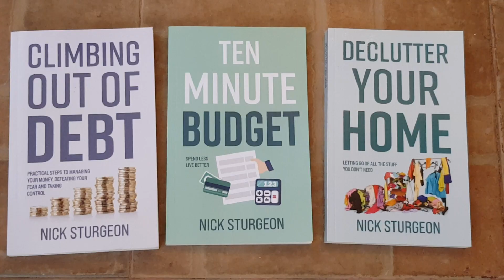NANOWRIMO : Finish the month Strong!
I am back home now from an unexpected time away from home and looking forward to ten productive days as we all head together towards the month end. NANOWRIMO can be a drain on our energies as we look to create fresh words each day, not just for a brief spell, but actually for the whole month of November and National Novel Writing Month.

My two weeks away was great, but had not been planned for. It was more than I had expected and served me well, giving me the chance to develop a changed daily writing routine and providing me with plenty of reflective time to consider my writing focus, to look at new writing processes and routines.

For the final third of this month I am switching to writing mainly in the afternoons as I close in on my target for the month and look to end the 30 days strong and on track.

* How might you approach these final ten days?
* Is there a shift you can introduce to your writing process?
* Might a change of writing location help you?
* Could a different timetable aid and support your writing output?

Wherever you are and whatever you are working as we move to the end of November, Happy Writing and Effective Writing!